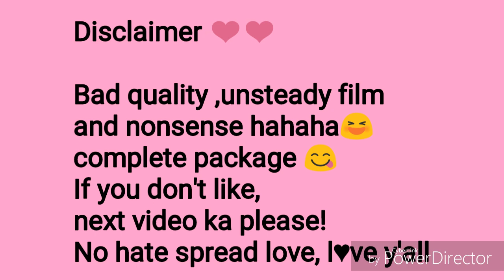Intramurals 2019 with Green Hornets